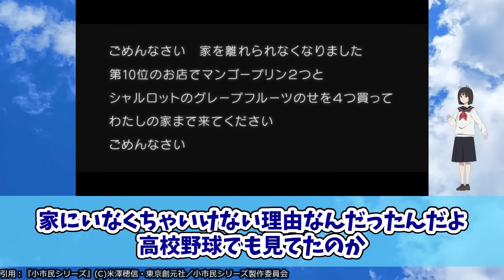【小市民 6話】「夏季限定トロピカルパフェ事件」やっぱり食い物の恨みは恐ろしいが身に沁みるアニメ『小市民シリーズ』第6話反応集＆個人的感想【反応/感想/アニメ/X/考察】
ここに来て過去最高の神回来たか…

🔽CAST
小鳩常悟朗：梅田修一朗
小佐内ゆき：羊宮妃那
堂島健吾：古川慎

🔽STAFF
原作：米澤穂信『春期限定いちごタルト事件』『夏期限定トロピカルパフェ事件』（創元推理文庫 刊）
監督：神戸守
シリーズ構成：大野敏哉
キャラクターデザイン：斎藤敦史
サブキャラクターデザイン・総作画監督：具志堅眞由
色彩設計：秋元由紀
美術監督：伊藤聖（スタジオARA）
美術設定：青木智由紀　イノセユキエ
撮影監督：塩川智幸（T2studio）
CGディレクター：越田祐史
編集：松原理恵
音響監督：清水勝則
音響効果：八十正太
アニメーションプロデューサー：渡部正和
ラインプロデューサー：荒尾匠
アニメーション制作：ラパントラック
OP：「スイートメモリー」Eve
ED：「意解けない」ammo

出典・引用：『小市民シリーズ』(C)米澤穂信・東京創元社／小市民シリーズ製作委員会

僕のヒーローアカデミア 第7期